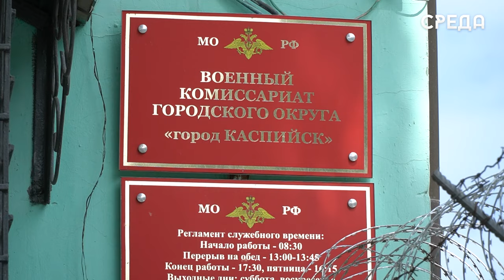Глава Каспийска Борис Гонцов провел заседание призывной комиссии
В Каспийске состоялось заседание призывной комиссии города, на котором обсуждалось принятие решительных мер по выполнению комплекса мероприятий граждан на военную службу, медицинское освидетельствование и получение всех необходимых медицинских справок, порядок оповещения и прохождения призывных комиссий выпускниками образовательных учреждений профессионального образования городского округа.